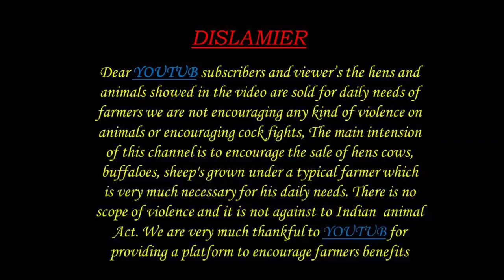పుంగనూరు ఆవులు ఎద్దు 96669 35707 PUNGANUR cows Bull